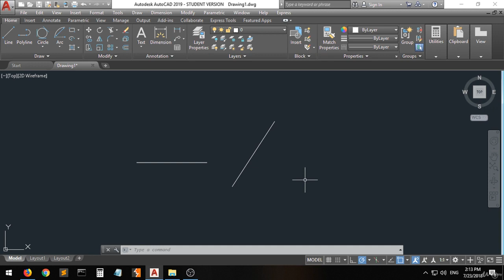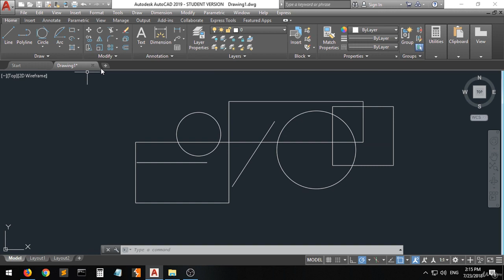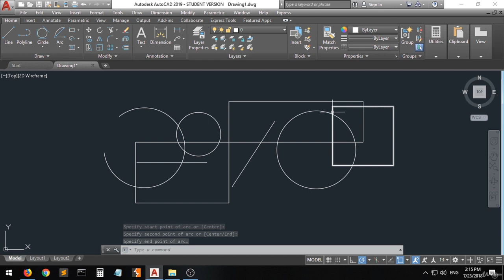AutoCAD 2019 2 keyboard shortcut for drawing commands